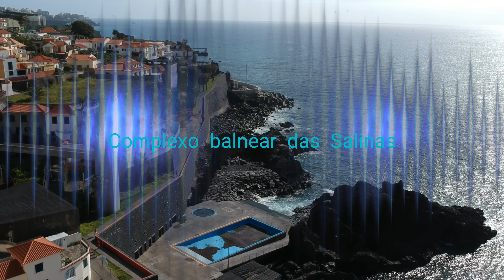Câmara de Lobos with DJI Spark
By Jorge Ornelas